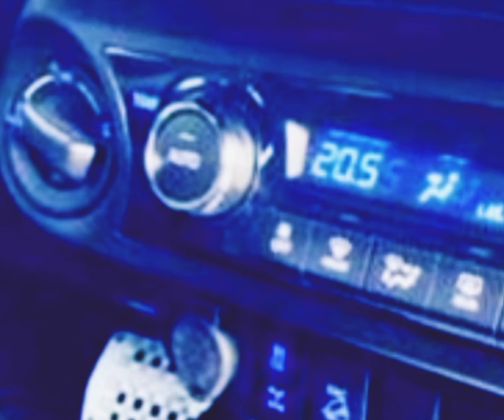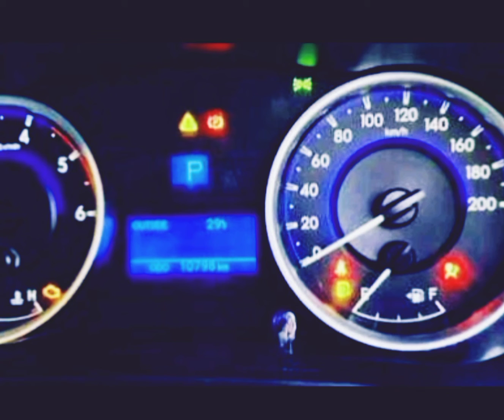TOYOTA Hilux Revo V/ 2.8L 1 GD/ 2019 full shorts